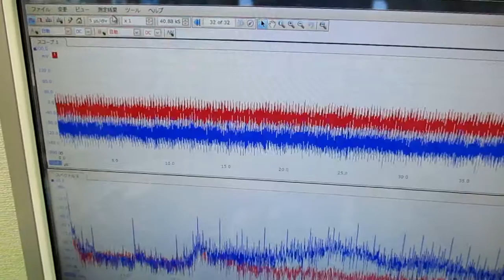メガヘルツの超音波発振制御技術 ultrasonic-labo